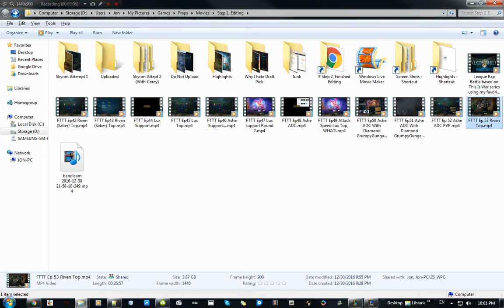FTTT Ep 54 Lux Sup, With Candicex24, NickTrain111, And hilary24luo